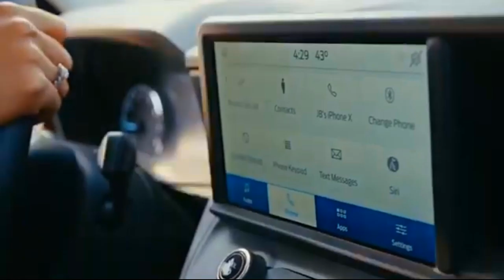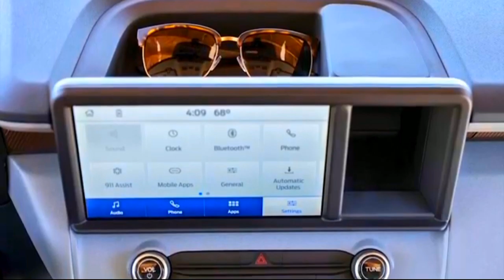2022 FORD Maverick Pickup Truck First Look, Price, Specs, Exterior, Interior, Driving, Release Date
2022 Ford Maverick Pickup Truck First Look, Price, Specs, Exterior, Interior, Driving, Release Date.
   All-new Ford Maverick 2022 price a starting MSRP of $19,995
The 2022 Ford Maverick goes on sale in Fall 2021.
Ford is delivering a new kind of pickup – compact but mighty, built for makers and doers, stunningly fuel-efficient and packed with clever technology and features. The all-new 2022 Ford Maverick is the truck for people who never knew they wanted a truck.
Maverick comes as a standard five-passenger, four-door pickup, with a full-hybrid powertrain and a projected EPA-estimated rating of 40 mpg city fuel economy and 500 miles of range on a single tank of gas. Tested and tortured to meet Built Ford Tough standards, Maverick offers ingenious design and storage solutions while enabling customization inside and out. It all comes with a starting MSRP of $19,995.
The all-new Ford Maverick is a compact truck with a unibody design and the first pickup in America with a standard full-hybrid powertrain – providing better projected city fuel economy than a Honda Civic. Its 2.5-liter Atkinson-cycle four-cylinder hybrid powertrain delivers 191 horsepower when combined with the electric motorƗ, and 155 lb.-ft. of torque mated to a continuously variable transmission driving the front wheels.
     It features an in-house-designed and manufactured electric traction motor, which is light and powerful. Along with its targeted EPA-estimated fuel economy of 40 mpg city and 500 miles of range on a single tank of gas, it offers standard payload of 1,500 pounds and the volume to carry a standard ATV, plus it has the capability to tow 2,000 pounds – enough for a pair of personal watercraft or a good-sized pop-up camper trailer.
    Those who want more capability can upgrade to a 2.0-liter EcoBoost gas engine delivering 250 horsepower and 277 lb.-ft. of torqueƗƗ with an 8-speed automatic transmission and standard front-wheel drive or available all-wheel drive. Equipped with the optional 4K Tow Package, conventional towing doubles to 4,000 pounds – enough for an average 21-foot boat.
    The 4.5-foot bed can carry 1,500 pounds of payload, the equivalent of roughly 37 bags of 40-pound mulch, and has a six-foot floor with the tailgate down. Maverick can carry long and wide stuff too, thanks to its multi-position tailgate.
   It opens normally, but also has a halfway-open position – just unclip the support cables and hook them onto the latch pins so the tailgate lip and wheelhouses can support up to 18 sheets of 4x8-foot three-quarter-inch plywood without needing to angle the panels. It’s easy.
    The tailgate features tie-down clamps that double as bottle openers, and is rated to hold 500 pounds of friends hanging out and taking a seat. The bed floor and sides are low, so almost any size adult can reach over and grab items off the floor.

👉What are your thoughts on the 2022 Ford Maverick Pickup Truck First Look !?